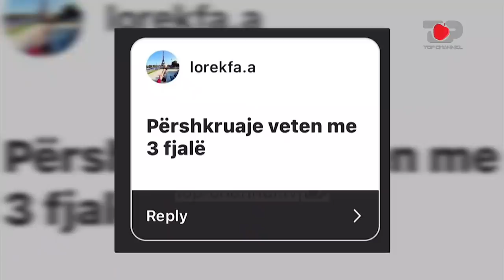Laureta i përgjigjet për herë të parë pyetjeve të publikut - Përputhen, 11 Shkurt 2022